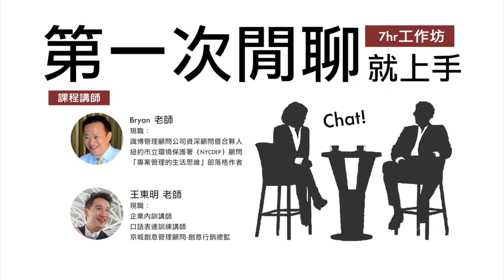第一次閒聊就上手 工作坊－介紹影片(完整版)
人與人的接觸，幾乎總是由「閒聊」開始。
•    閒聊看似輕鬆愜意，卻如同「黏著劑」一樣，幫助我們與工作夥伴緊密合作。
•    閒聊雖然漫無目的，卻像是「潤滑劑」一般，幫助我們的人際關係更加順暢。
•    閒聊未必主題明確，但卻像「催化劑」一樣，在我們與心儀對象間觸發化學反應！

       社群網路固然聯結了我們的ID，卻無法同步我們的心底！相較於臉書上數百位的「好友」，你上次與人面對面暢快閒聊是什麼時候呢？當外國小朋友認真地邀約舞伴，在舞會上互動的時候，我們的小朋友則被要求不要講話！顯然，我們的教育與歐美國家相比缺乏社交訓練，這是多數大人不善於閒聊的主因。想要開心聊天其實是有方法的，包括：有益的心態、開局的訣竅、系統性話題、以及好用的句型等等。投資人際關係絕不會虧本，你也可以掌握閒聊的技巧，獲得珍貴的友誼、贏得絕佳的機會、並享受人生的樂趣！

主辦單位:  識博管理顧問有限公司 & 京城創意管理顧問有限公司
授課講師:  Bryan老師 & 王東明 老師
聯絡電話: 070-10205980